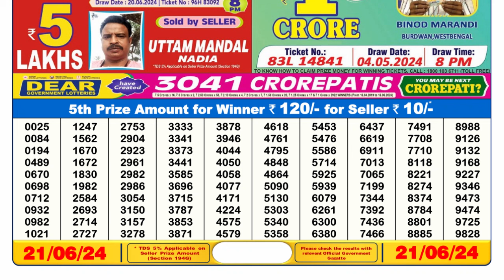🔴 Lottery Sambad Live 06:00pm 21/06/24 Day Nagaland State Dear Lottery Result Pdf Download